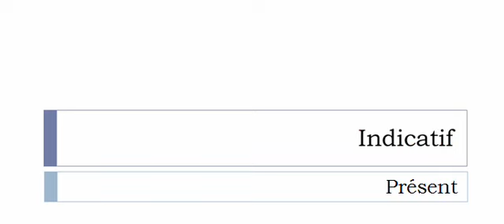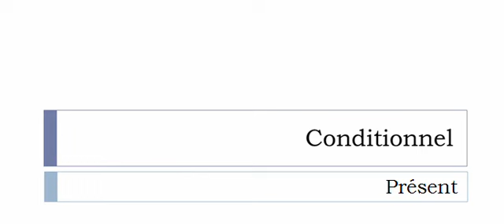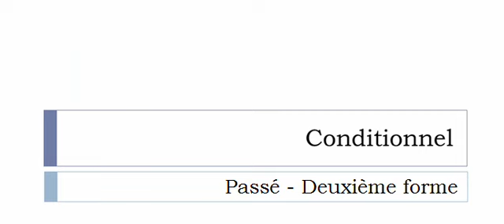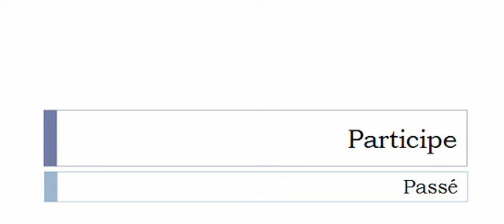Französisch lernen = Konjugation = Raugmenter